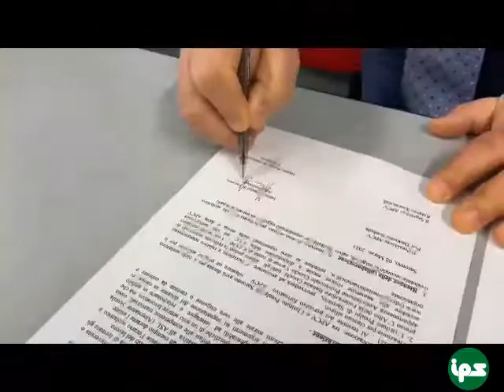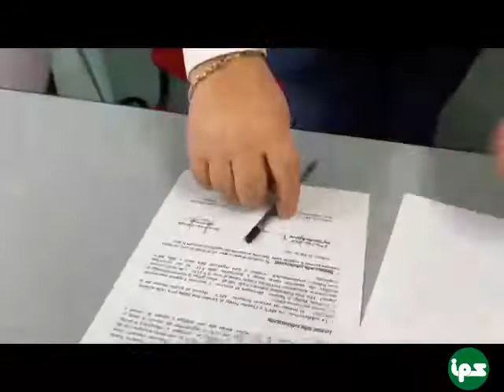03032021 Firma della convenzione tra l'istituto Prealpi con la Federazione Cuochi Varesini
La firma della convenzione di collaborazione del istituto saronnese con la Federazione Cuochi Varesini. A siglare l'atto ufficiale il presidente della Federazione, Damiano Simbula Masterchef Fic riconosciuto Wacs e il segretario Roberto Boccatonda chef di cucina con l’amministratore Paolo Strano. L'accordo consentirà agli studenti saronnesi dell’indirizzo alberghiero una migliore formazione di alto livello professionale.